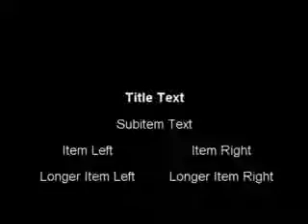28 March 2012 - Sesi Soalan - Lebuh Raya Sabah - DAP Kota Kinabalu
28 March 2012 - Sesi Soalan - Lebuh Raya Sabah - DAP Kota Kinabalu